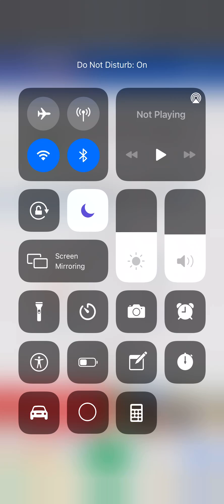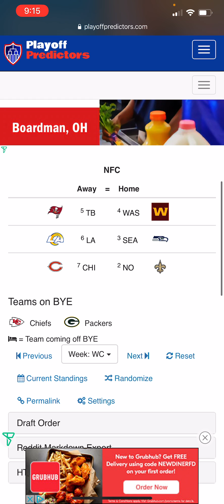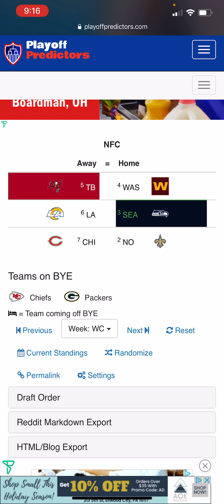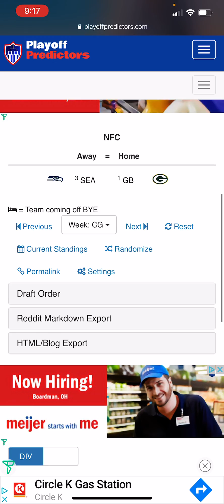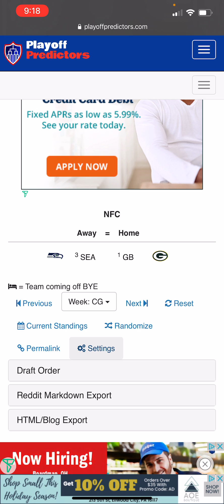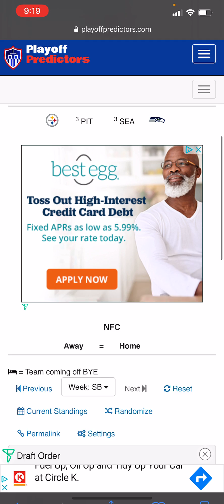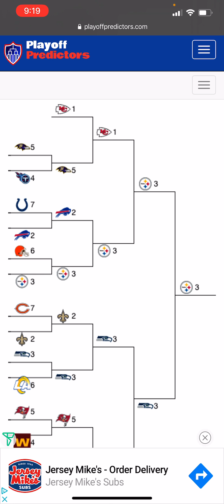2020-2021 NFL PLAYOFF & SUPER BOWL PREDICTIONS 100% accurate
Thoughts on my predictions